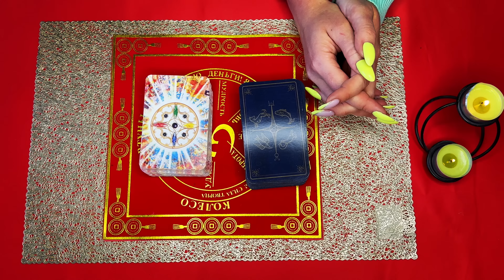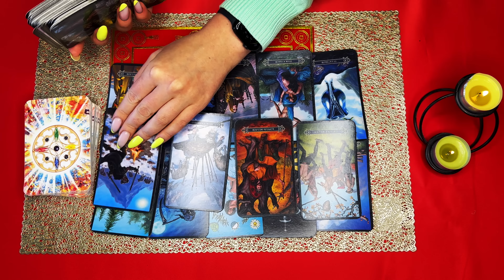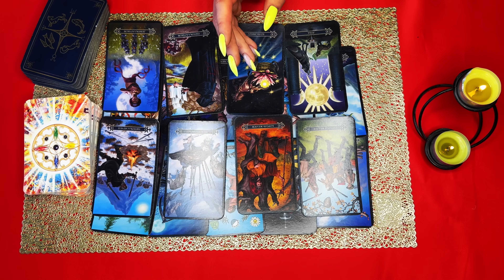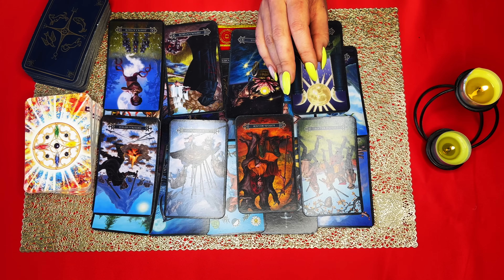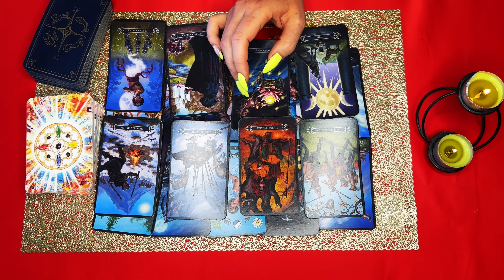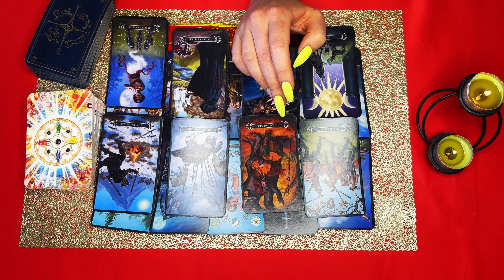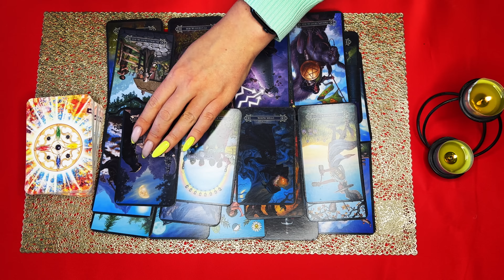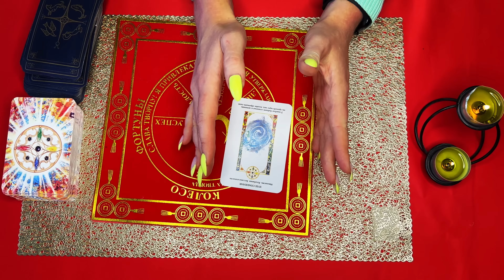Таро для мужчин 🙏🏻 Какая женщина к Вам спешит 🙏🏻 Гадание онлайн